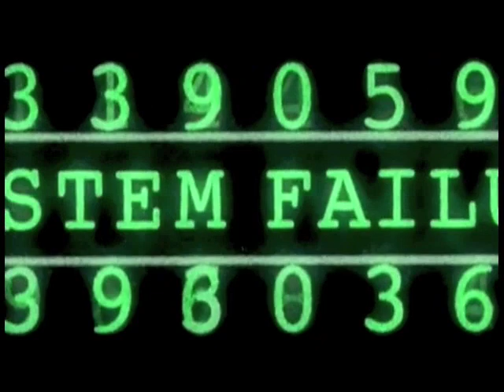SE VOGLIAMO: " SI PUO' " ( GABER )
Il grande GABER lo diceva 20 anni fa... Se vogliamo si può. Lottare per la propria libertà: " si può ". Ottenere la propria libertà: " si può ". La chiave siamo noi...